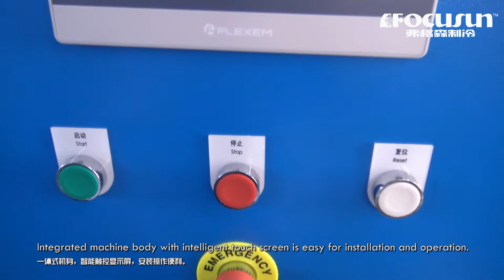弗格森5噸風冷式片冰機—一鍵啟動，24H不間斷製冰